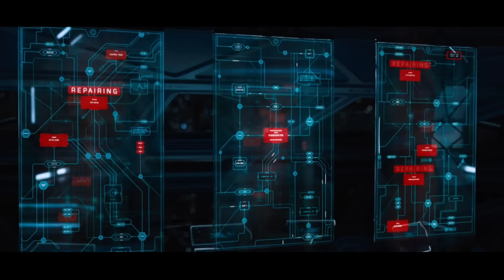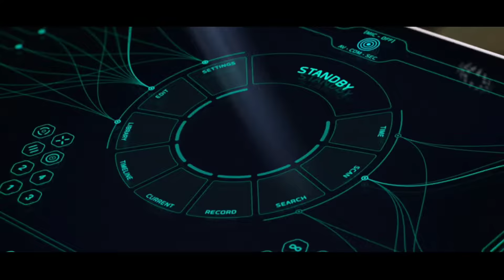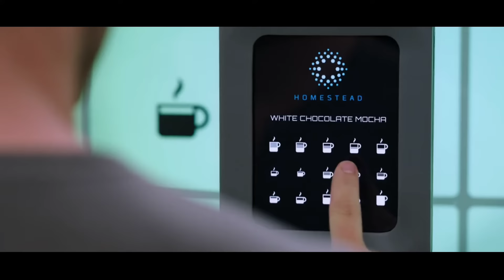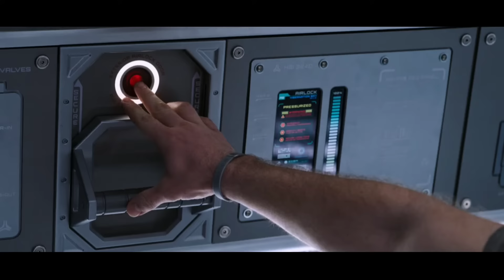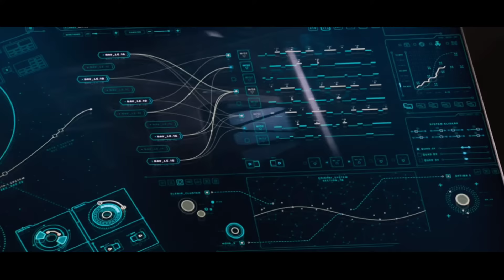😳 Passengers (2016) Movie Explained in Hindi/Movie Box Hindi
The Avalon, a sleeper ship transporting 5,000 colonists and 258 crew members in hibernation pods, is traveling from Earth to the planet Homestead II, a journey lasting 120 years. Thirty years into the journey, an asteroid collision damages the ship (even though it is theoretically damage-proof), resulting in a malfunction that awakens one passenger, mechanical engineer James "Jim" Preston, 90 years too early.

After a year of isolation, with only an android barman named Arthur for company, Jim grows despondent and contemplates suicide until he notices a beautiful young woman named Aurora Lane inside her pod. Jim views Aurora's video file and is smitten with her. After struggling with the morality of prematurely reviving Aurora for companionship, thereby robbing her of her future life, he awakens her anyway, letting her believe that her pod also malfunctioned. Jim asks Arthur to keep the secret that he woke her up until Jim himself has told her. Aurora, devastated at having to live out her life on the ship, unsuccessfully attempts to re-enter hibernation. Resigned to the situation, Aurora, a writer and journalist, begins writing a book about her experience.

Over the next year, Jim and Aurora slowly grow closer, eventually falling in love with each other. Jim intends to propose to Aurora, but after Arthur hears Jim say that there are "no secrets" between Aurora and him, Arthur inadvertently reveals the truth to her. Aurora, anguished, alternately berates, shuns, and physically attacks Jim. She furiously rejects Jim's apologies and she avoids any contact with him.

Some time after, multiple failures occur on the starship one after the other, and another pod failure awakens Gus Mancuso, deck chief officer. He discovers these multiple failures throughout the ship's systems, despite the computer not revealing their origin. If not repaired, the ship will continue suffering critical system failures and the mission may fail, which could cost the lives of all the hibernating passengers and crew. Gus attempts to repair the ship with Jim and Aurora's help, but he soon falls critically ill, due to complications from the failure of his pod's life support. The Autodoc, the ship's automated medical diagnostics and treatment pod, reveals that Gus has suffered a pansystemic necrosis, caused by multiple failures of his hibernation pod. This only gives him hours to live. Before dying, Gus gives Jim and Aurora his deck chief ID, allowing them to access crew-only areas and try to repair the ship.

Jim and Aurora discover a series of hull breaches from the asteroid collision two years earlier. The computer module administering the fusion reactor powering the ship has been critically damaged, causing the ship's cascading malfunctions, as all of the other systems divert computing power towards trying to maintain the reactor. Jim and Aurora replace the damaged module, but when the computer attempts to vent the reactor to extinguish a runaway plasma reaction, the exterior vent hatch fails. Jim is forced to spacewalk and vent the plasma from outside using the manual hatch controls within the vent tube. A malfunction forces Jim to stay within the tube to manually keep the hatch open, while Aurora initiates the venting from inside the ship. She admits being terrified of losing Jim (whom she still loves) and being left alone. Jim uses a door as a shield, but is blasted out into space and his tether snaps. His damaged spacesuit loses oxygen, and he falls unconscious. Aurora manages to retrieve a clinically dead Jim from space and resuscitate him in the Autodoc while the Avalon, its reactor repaired, returns to normal operations.

Afterwards, Jim learns that with Gus' clearance, the Autodoc can function as a makeshift hibernation pod for one person. He can put Aurora back in hibernation for the remainder of the voyage and offers her the chance to make it to Homestead II and live her desired life, willing to become alone again to do so. Realizing that she would never see Jim again, as well as truly understanding Jim's feelings when he woke her up, Aurora chooses to remain awake with Jim, and he presents her with the ring he had made, which she accepts.

Eighty-eight years later, the ship's crew is awakened on schedule, shortly before arrival at Homestead II. In the ship's grand concourse area, they discover a huge tree, many trailing vines, much vegetation, birds flying, and a cabin. Aurora's voice-over is reading her story, describing the wonderful life she and Jim had together on the Avalon